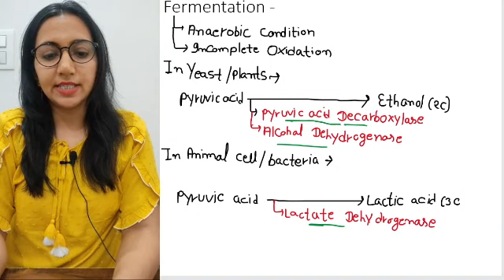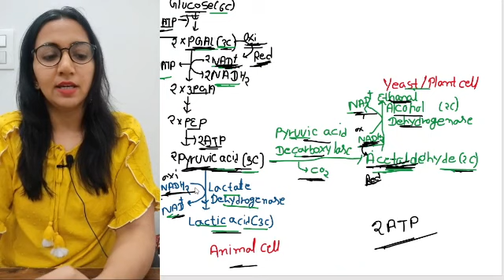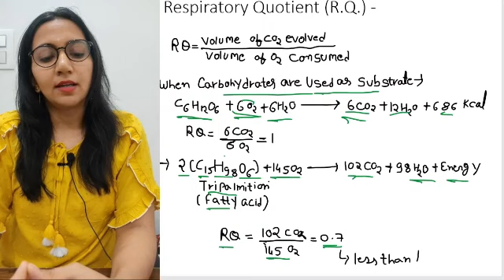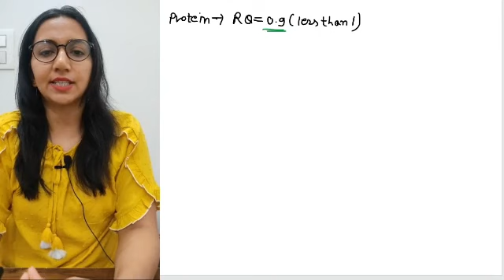Anaerobic Respiration | Respiration in plants L6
Anaerobic respiration is a form of cellular respiration that occurs in the absence of oxygen. It is also known as fermentation and is a less efficient method of producing energy compared to aerobic respiration, which uses oxygen.

During anaerobic respiration, glucose is broken down into pyruvate through the process of glycolysis, just as in aerobic respiration. However, since there is no oxygen present, the pyruvate cannot enter the Krebs cycle and the electron transport chain to produce ATP.

Instead, the pyruvate is converted into other molecules such as lactic acid or ethanol, depending on the organism and the type of fermentation. This process regenerates NAD+, which is needed for glycolysis to continue producing ATP. The production of lactic acid or ethanol can lead to the accumulation of these byproducts, which can have detrimental effects on the cell if not removed.

Anaerobic respiration is used by many microorganisms, including bacteria and yeast, to generate energy in environments without oxygen. It is also used by some animal cells, such as muscle cells, during periods of intense activity when oxygen supply cannot keep up with the demand for energy. However, since anaerobic respiration is less efficient than aerobic respiration, it produces less ATP and can lead to fatigue and the buildup of lactic acid in muscle cells.